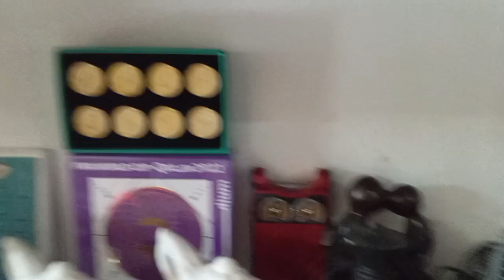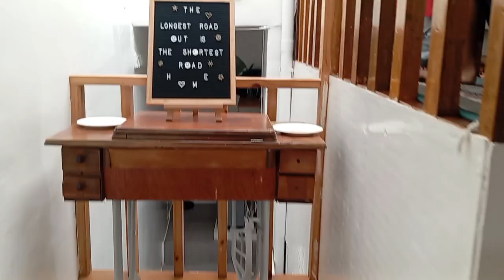BAGUIO VACATION 2024@edmarieramirezvlogs